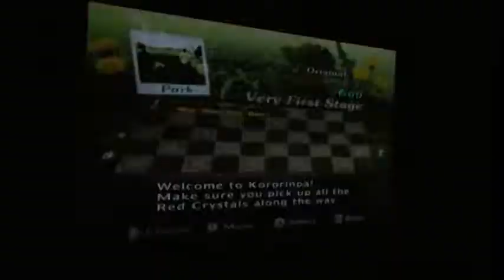Marble Mania (Wii Remote stop messing it up!)